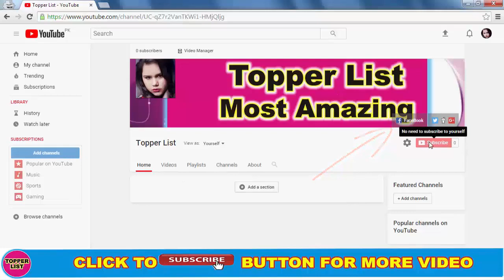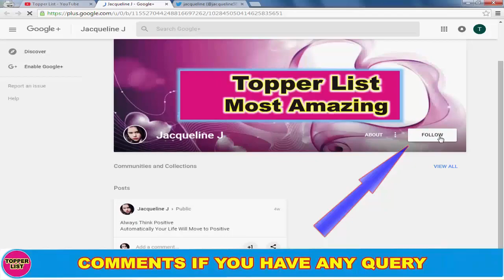Duplicates of Popular Bollywood Celebs 2017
Unbeliveable Duplicates of Famour Celebrities. Bollywood Celebrities and Their Lookalikes. Indian TV Actors Look alike. Bollwood is Big Film Industry.